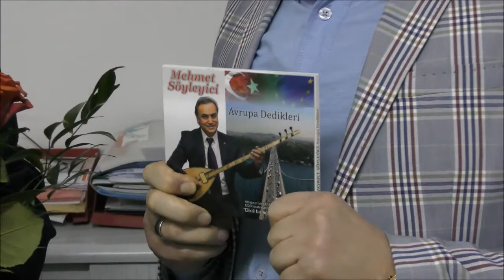Adil İpek Ziyaret